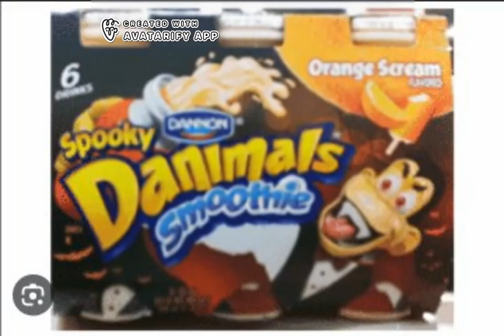June 26, 2023